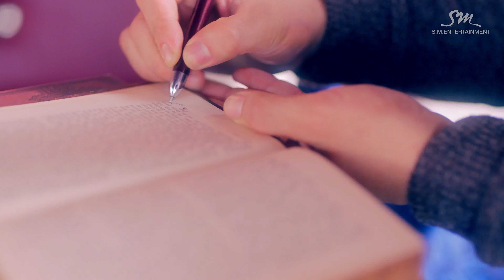少女时代 Lion Heart 4K UHD 60fps